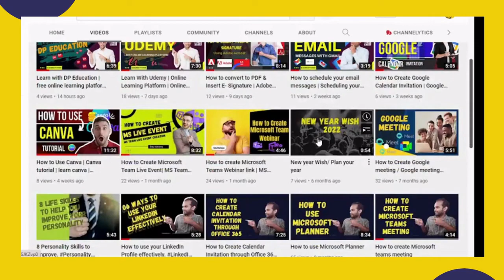Channel trailer | Edu nations | Grow your professional Skills